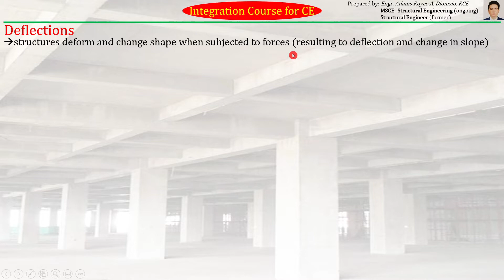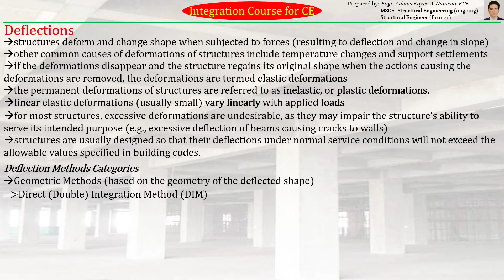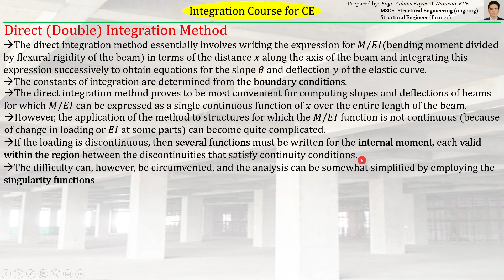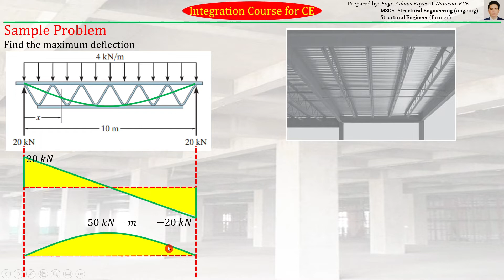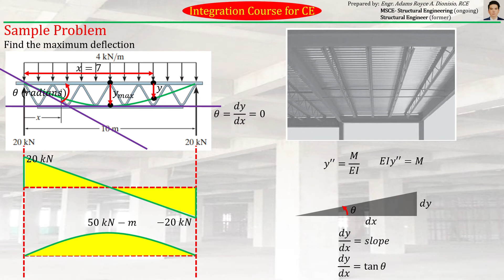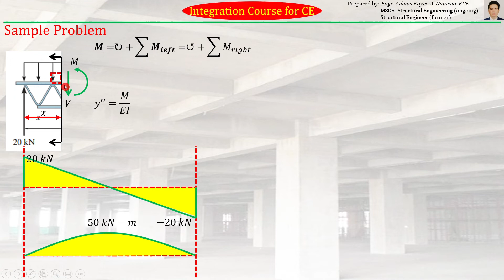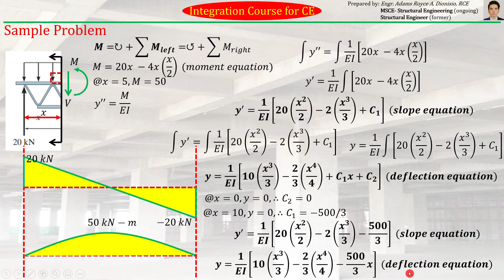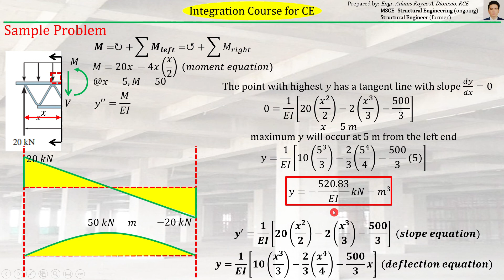39 Structural Theory | Deflections | Double Integration Method | Maximum Deflection